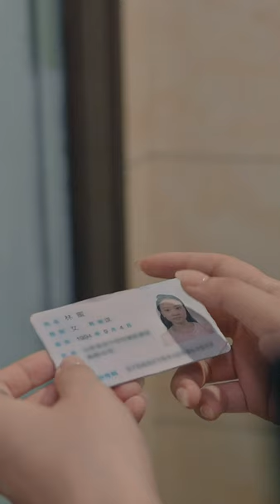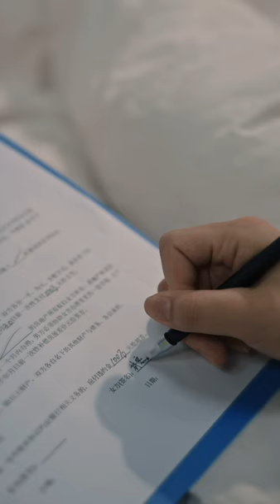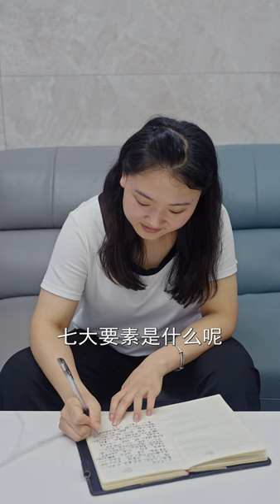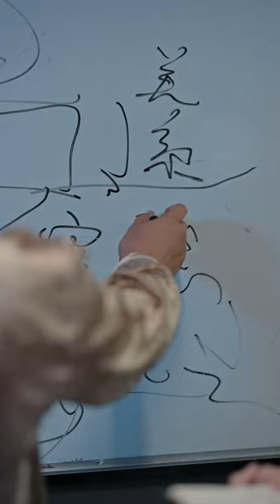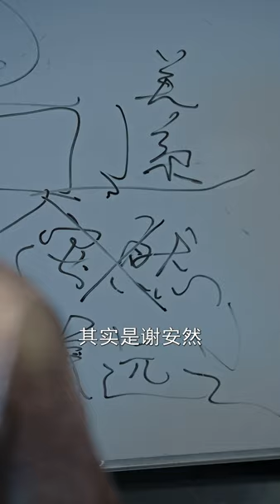全網首發【不完美的戀人】被家庭背叛而失去一切的女主角林蜜，絕地反擊，復仇成功後收穫真愛。短剧推荐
1080P無水印原片已經發布，兩小時帶你觀看全集。

劇名：《不完美的戀人》
編劇：馬艷
總集數：90集 目前90集已經完本寫完
版權情況：已做版權登記
片長：1分鐘1集

劇情簡介：
         該劇講述了曾濃情蜜意的模範夫妻林蜜和吳遠之，在走過了婚姻初期的甜蜜美好後，幸福的婚姻被生活瑣事取而代之。 林蜜一心以為孩子的降生會令冰冷的家重回溫暖，為此體弱的林蜜嘗試吃藥補身，結果導致身體肥胖，患上“皮膚鬆弛症”，認為林蜜失去個人魅力的吳遠之 漸漸冷落林蜜。 被愛情折磨的遍體鱗傷的林蜜，也對生命失去信心。 然而就在林蜜絕望之時，年輕有為、重情重義的顧偉旭向林蜜伸出援助之手。 在顧偉旭的幫助下，林蜜改頭換面、告別過去，以林羽兒的名字和瘦身後的完美形象，重回丈夫吳遠之的視線內。 只是這次，林羽兒不僅脫胎換骨，更以合作對象的身份，向丈夫吳遠之發動反攻。